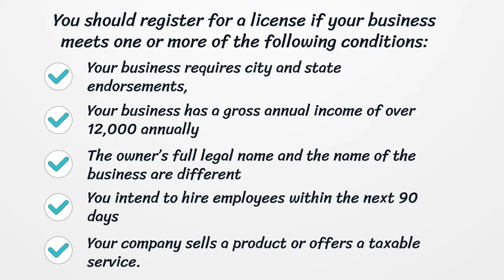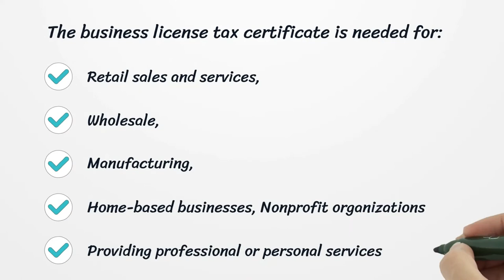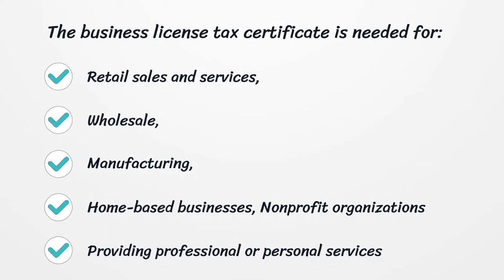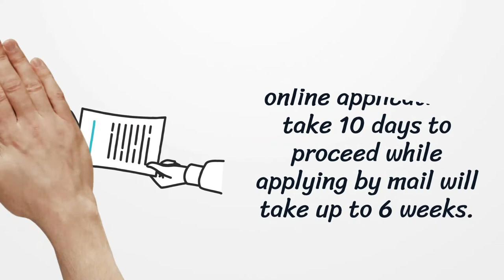Washington Business License - What You need to get started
On our page, you’ll get the latest detailed information on getting a Washington Business License.  Here you can find how to apply for your license